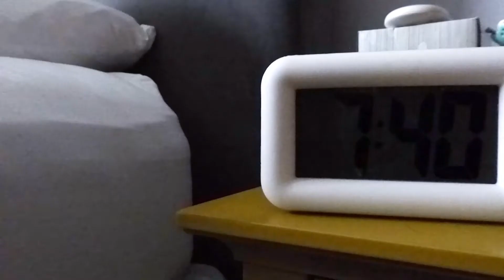Metra Commercial; MMEA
produced by Courtney Henderson & Parker Collins; a WVTV production